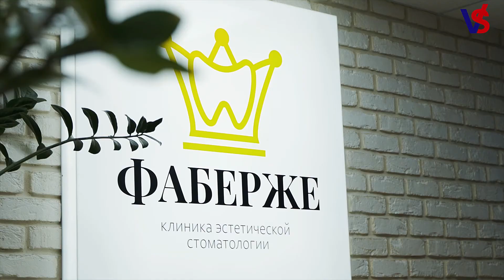Чем наркоз отличается от седации: задаем вопросы специалисту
В новом выпуске колонки клиники «Фаберже» Федор Николаевич Брезгин отвечает на популярные вопросы об анестезии. Зависит ли выбор способа обезболивания от возраста и какие существуют противопоказания – узнай прямо сейчас.